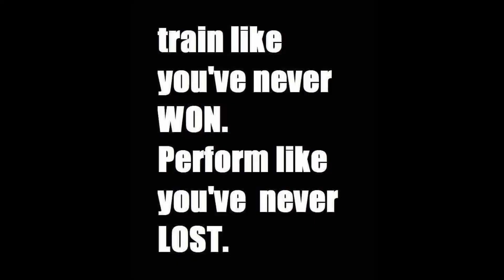Fiquem atentos! Stay tuned!